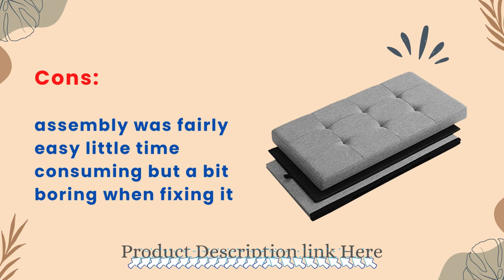SONGMICS 30 Inches Folding Storage Ottoman Bench and Storage Chest with Foot Rest Stool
Magically Convenient and Useful ULSF47G ULSF47G ULSF47G This ottoman features the well-known English model's tufted Chesterfield fabric. The piece of furniture is particularly durable and charming thanks to the light gray linen-like fabric.

More compact than a wardrobe or sofa: You can save money and get the seating and storage you need in one go instead of buying a new sofa for the living room or a new wardrobe for the bedroom to add more storage space.

Place it opposite your sofa or at the foot of your bed with the comfortable upholstered furniture and put your bedsheets or pajamas in it. The stylish box folds, opens, and opens easily. Stable support is provided by the premium fiberboard frame (static load capacity: 660 pounds) so that two people can sit on the bench simultaneously.

Specifications:

Color: Material in Light Gray: Foam Padding, Linen-Look Fabric, MDF (Medium Density Fiberboard) Product Size: Product Dimensions: 76 cm x 38 cm x 15 cm Product Weight: Maximum weight: 12.3 lbs. Capacity for Static Load: Volume: 660 lbs. (300 kg). 21.1 Gal. ( 80L) What's in the Package:
SONGMICS 30 Inches Folding Storage Ottoman Bench and Storage Chest
One Storage Ottoman with Songs

Before sitting on top of the bench, please cover it completely with the lid.
Don't put anything that is too big in the ottoman.